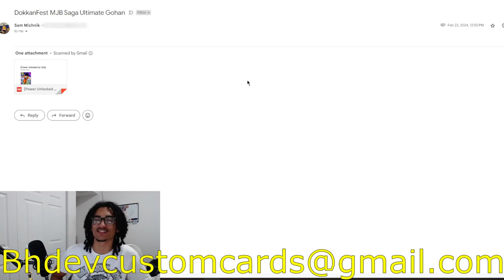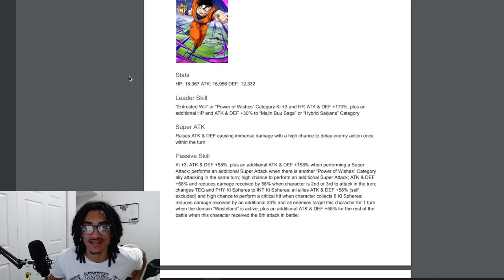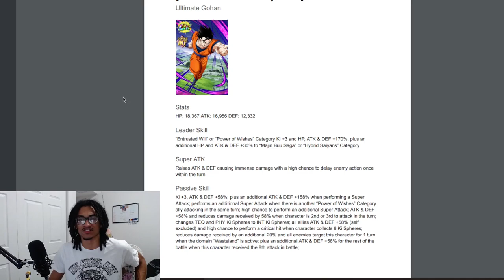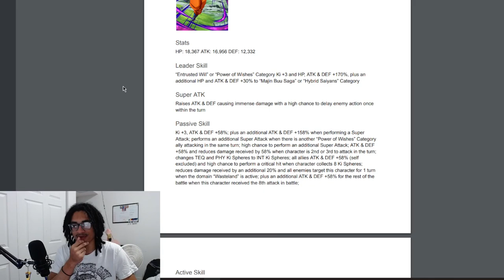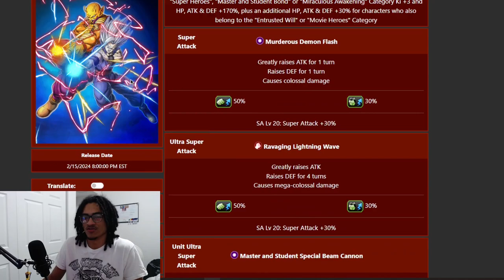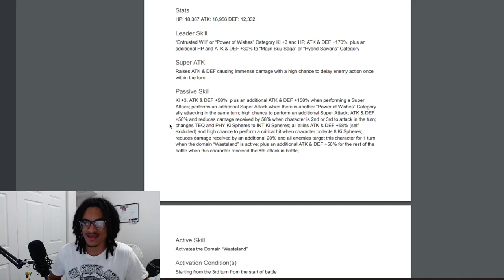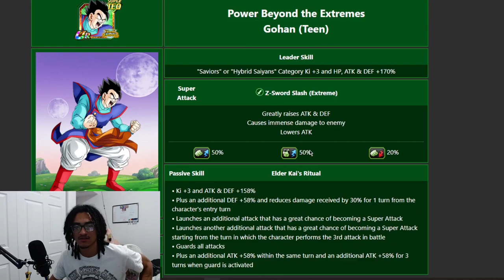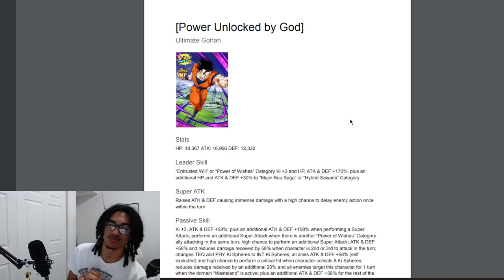DOMAIN ULTIMATE GOHAN! [Custom Card Review] [DBZ: Dokkan Battle]